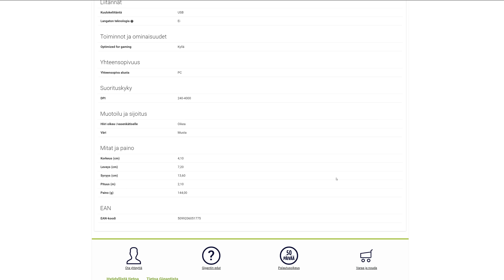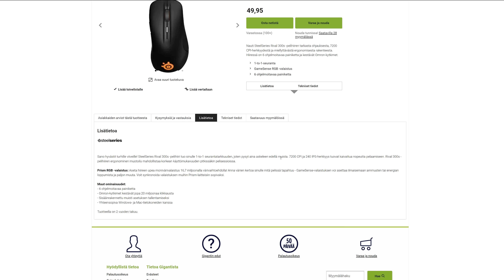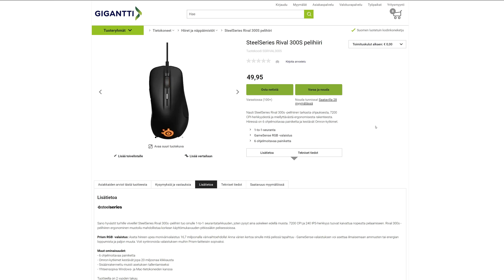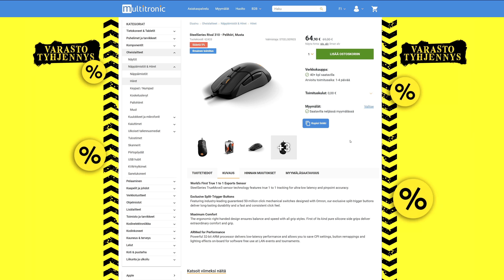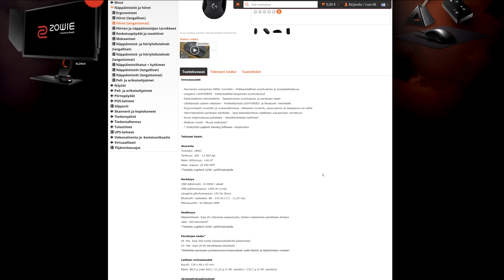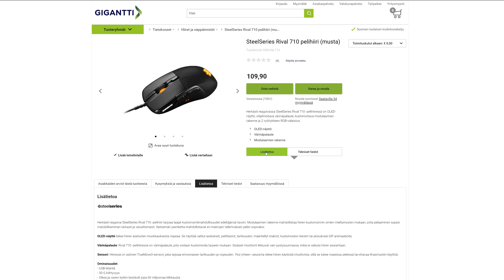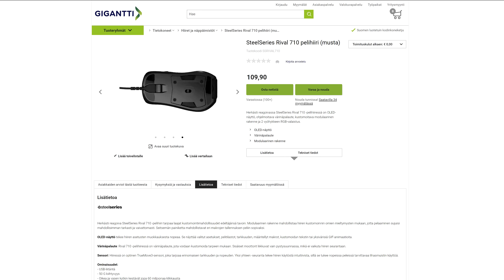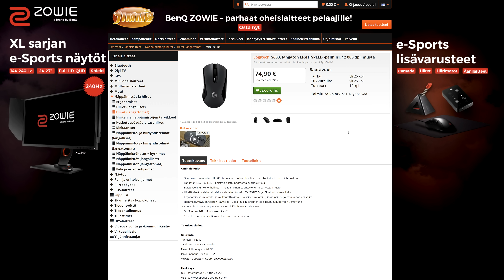TOP 5 PELIHIIRET! - Parhaat pelihiiret eri budjeteilla!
Tsekataan viiden eri budjetin parhaat pelihiiret 30-120 eurolla!
Markkinoilla on paljon erilaisia pelihiiriä ja tämän videon avulla löydät juuri sinulle sopivimman hiiren sopivalla budjetilla.

Linkit tuotteeseen: (HUOM! Tämä ei vaikuta tuotteiden hintaan tai mihinkään muuhunkaan).

Musiikki: Bruno Varejão - Evening

Bruno Varejão - Sunset